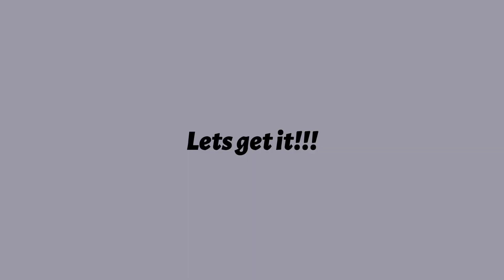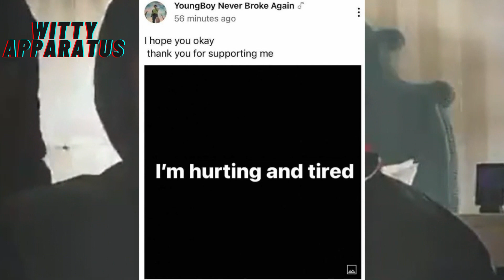Breaking News!! NBA Youngboy Lets fans Know he is Hurting and Tired?! Message has Some Fans Worried!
NBA Youngboy let fans know that he is hurting and tired in a new post on his page and it has them concerned!!